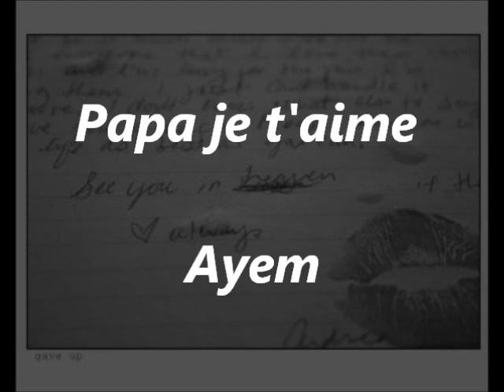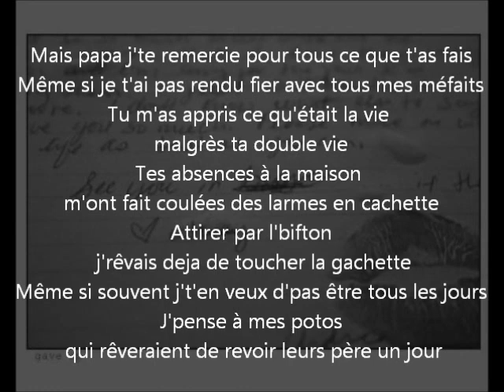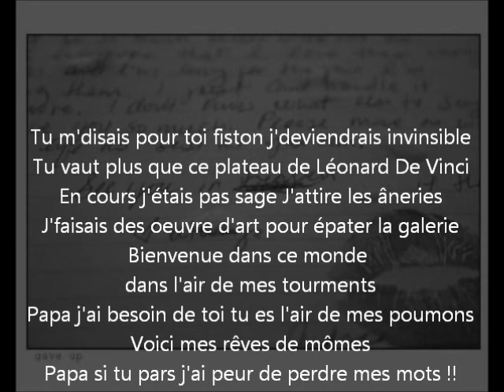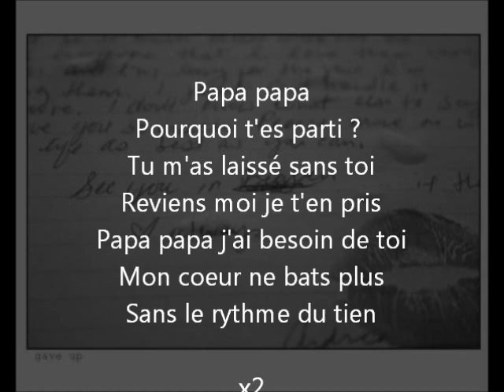papa je t'aime-Ayem